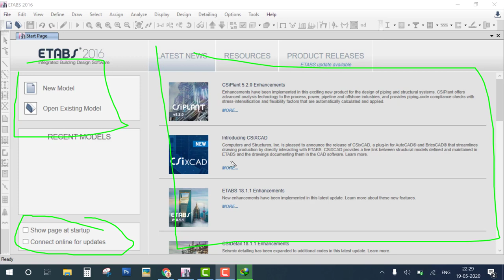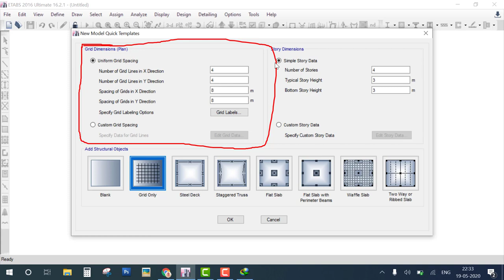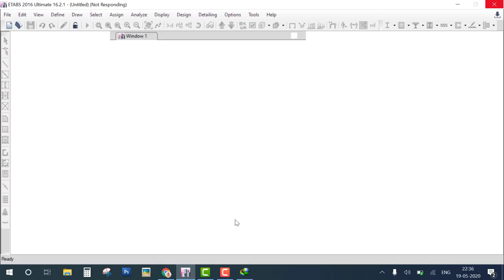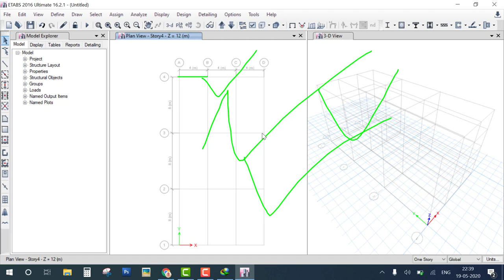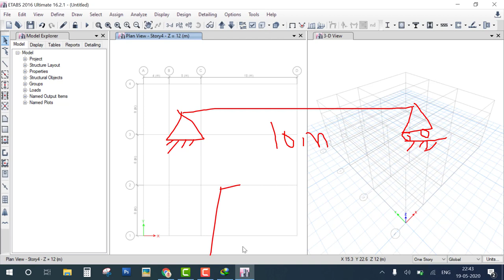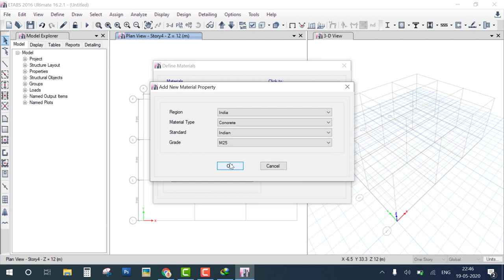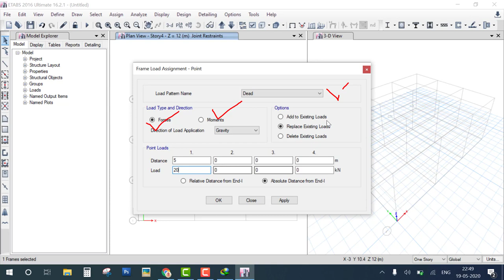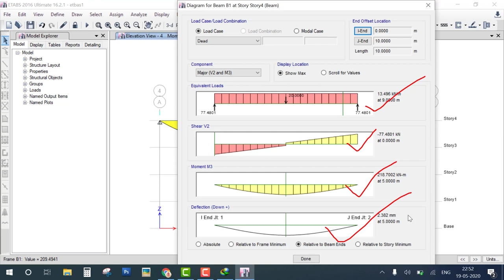Etabs Full Course Introduction Day-1 Civil engineer